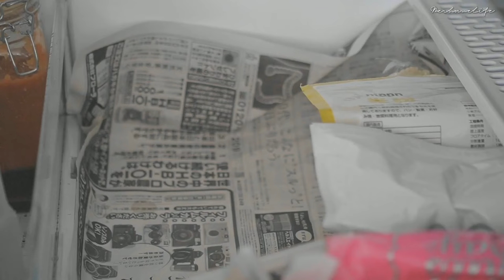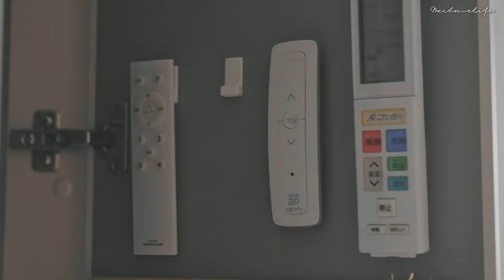SUB[vlog]冷蔵庫の掃除ルーティーン！ 光熱費や食費を削減する冷蔵庫の掃除 / ニトリ購入品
0:00 opening
0:18 ニトリ購入品①/Nitori Purchased Items ①
0:35 ニトリ購入品②/Nitori purchase item ②
1:30 冷蔵庫の掃除/Cleaning the refrigerator
3:48 野菜室の掃除/Cleaning the vegetable room
4:54 製氷機の掃除/ Cleaning the ice machine
5:24 冷凍庫の掃除/ Cleaning the freezer
6:12 水槽の掃除/Cleaning the aquarium
6:40 プラムシロップ/Plum syrup
7:16 昼食/ Lunch
8:24 かき氷/ Shaved ice